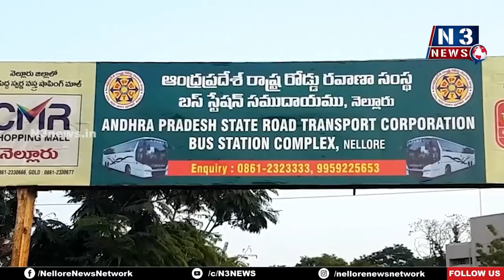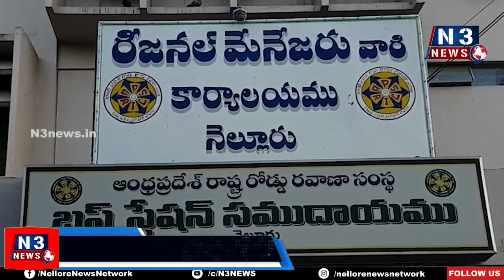నెల్లూరు నుంచి తిరుపతికి ఎలక్ట్రిక్ బస్సులు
జూన్ 8 నుంచి సర్వీసులు ప్రారంభం
డిపోకు చేరుకున్న ఎలక్ట్రిక్ బస్సులు